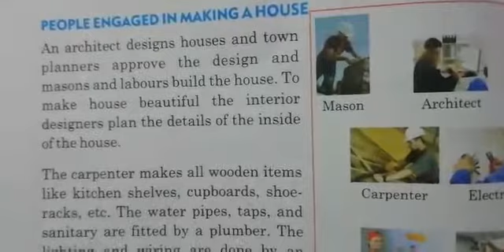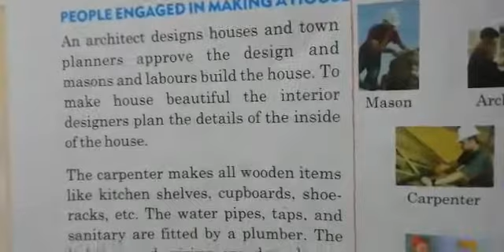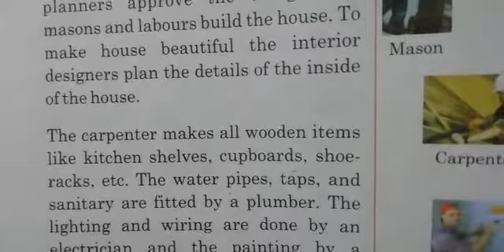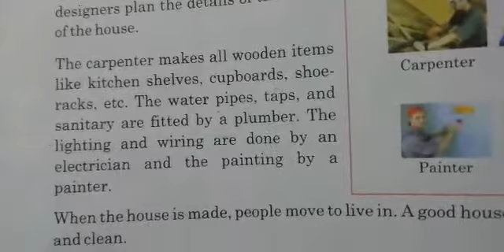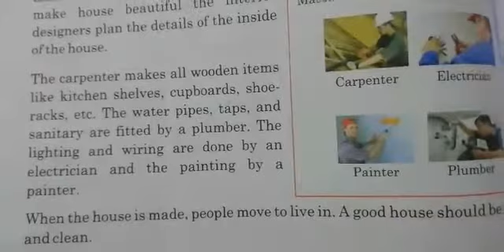4th class EVS 09 12 2020